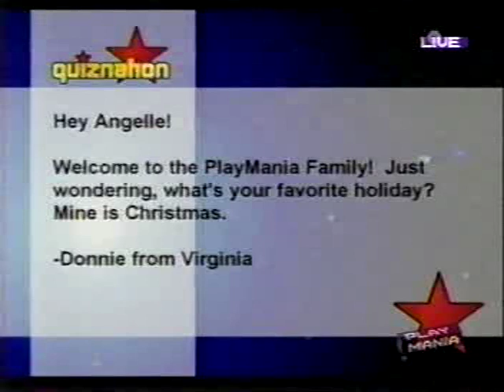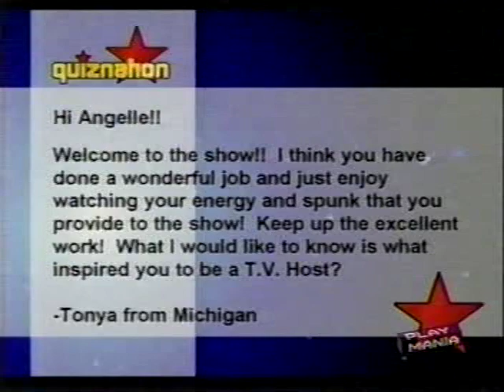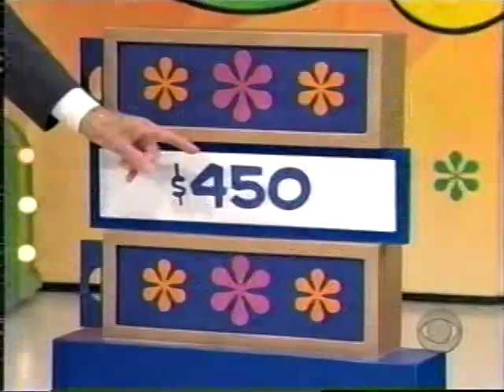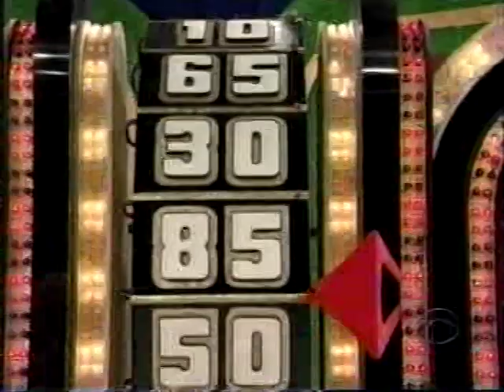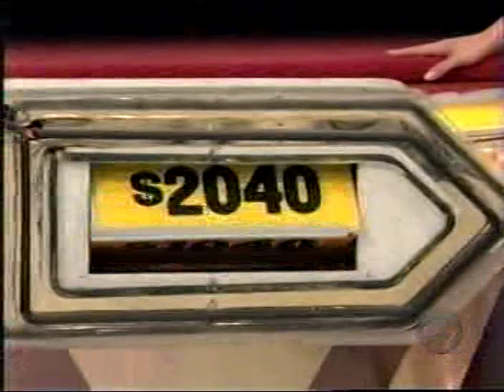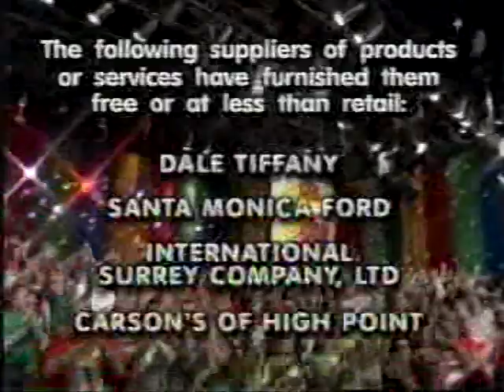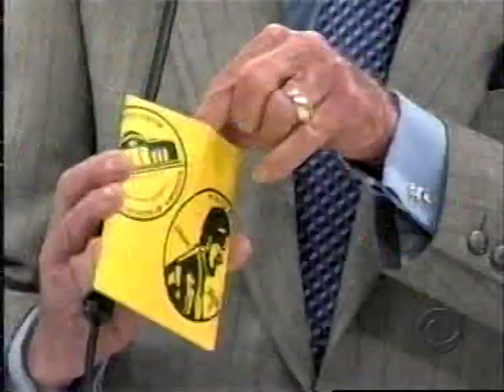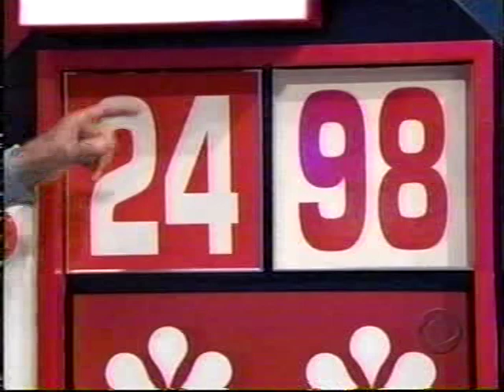VTS 01 1